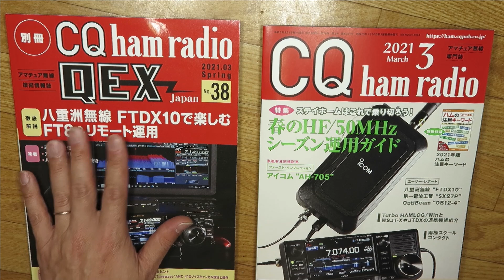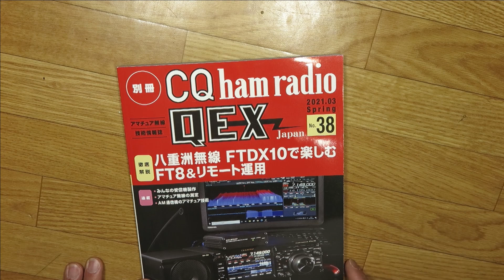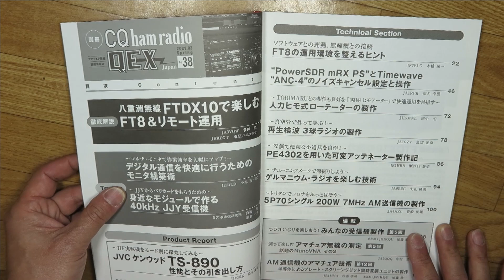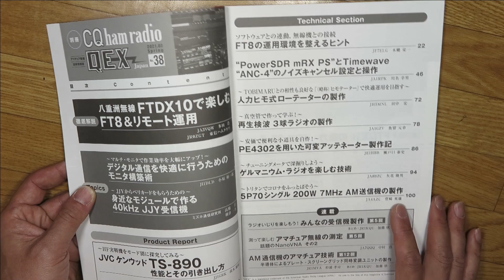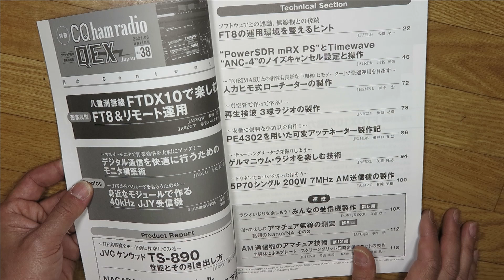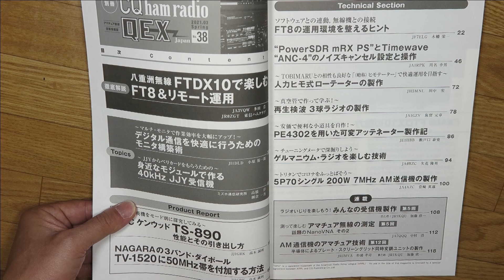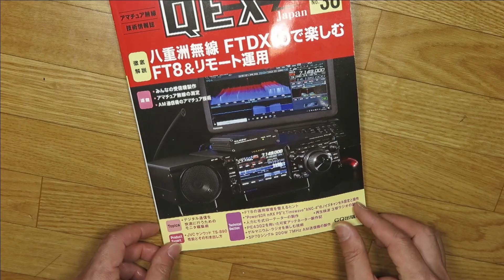別冊CQ ham radio ＱＥＸ Japan ２０２１年 ３８号 紹介 アマチュア無線 雑誌、年４回発売されているよ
別冊ＣＱ　ｈａｍ　ｒａｄｉｏ　ＱＥＸＪａｐａｎ
年４回発売
２０２１年　３８号を紹介
ＣＱ誌より、特化した内容の記事が多いよ